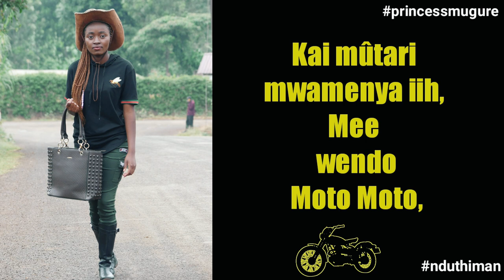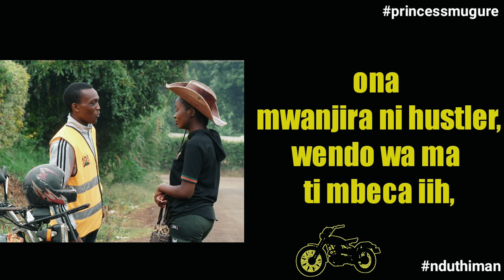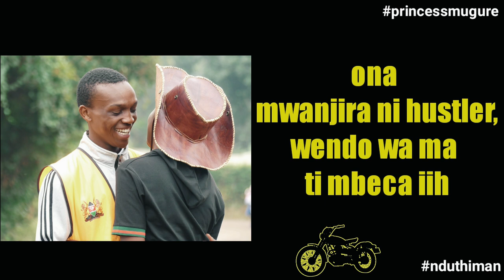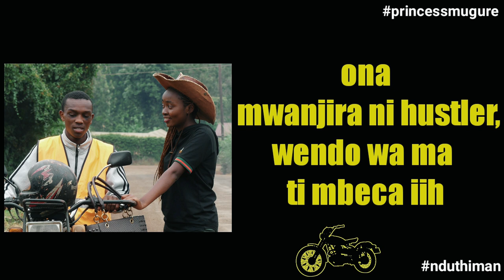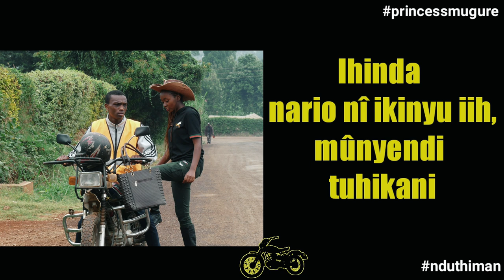''Nduthi Man'' Official Lyrics Video-Princess Mugure